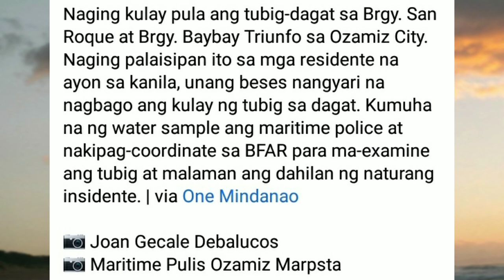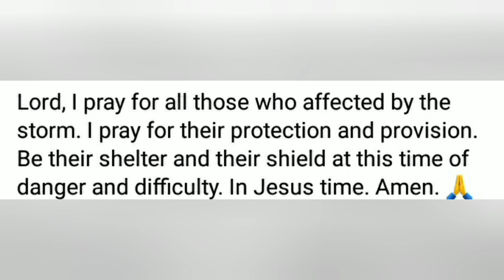TUBIG-DAGAT SA OZAMIS CITY NAGING KULAY PULA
Naging Palaisipan ito sa mga residente..na ayon sa kanila,unang beses nangyari na nagbago ang kulay ng Tubig-Dagat sa kanilang Lugar..
Kumuha narin ng sample ang Maritime Police at nakipag coordinate narin sila sa BFAR para ma examine ang tubig-dagat at malaman ang dahilan ng naturang insidente

Photo credit:Joan Gecale Debalucos
Maritime Police Ozamis Marpsta

Keep Safe Everyone Godbless us all..